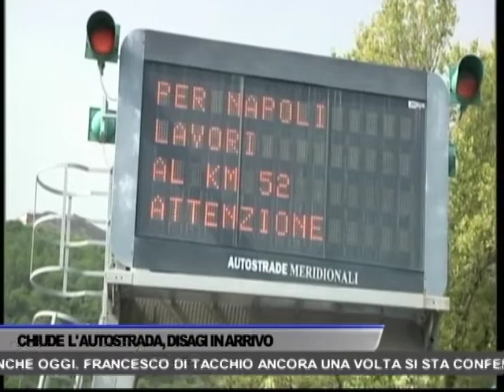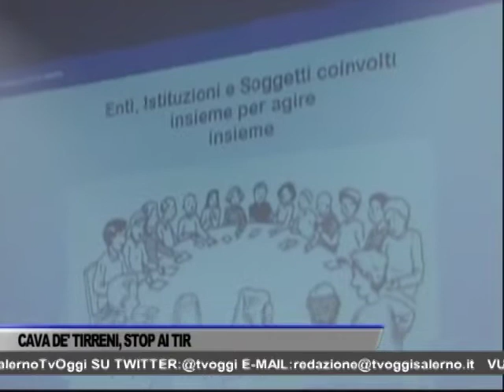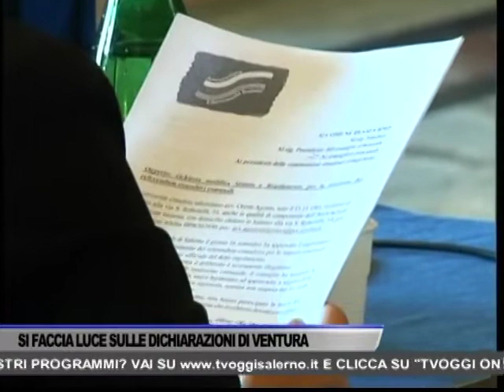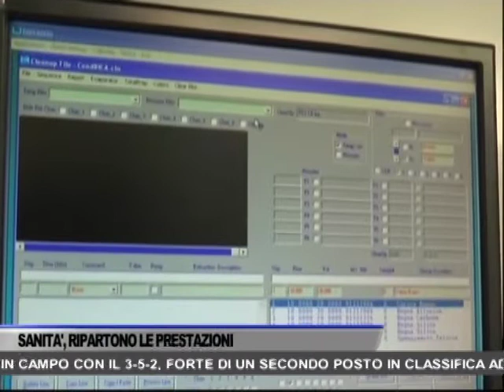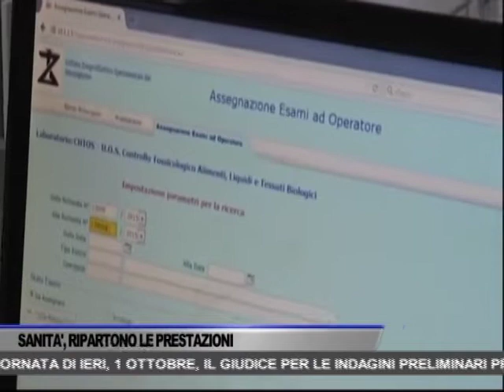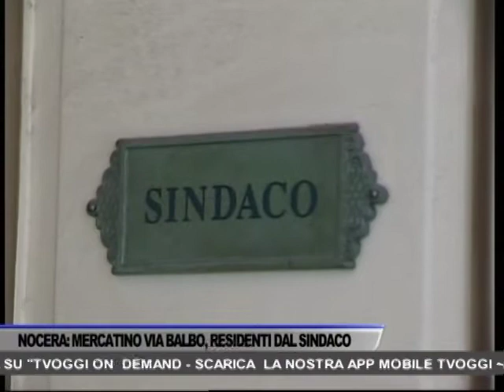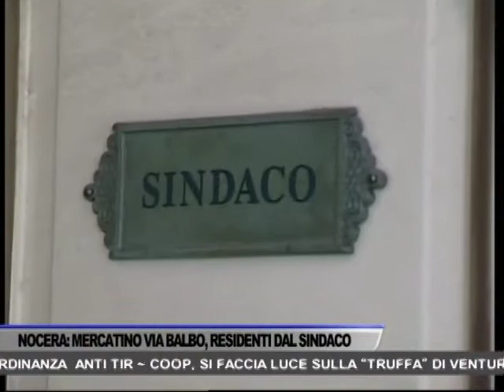TG OGGI NEWS DEL 02/10/2019